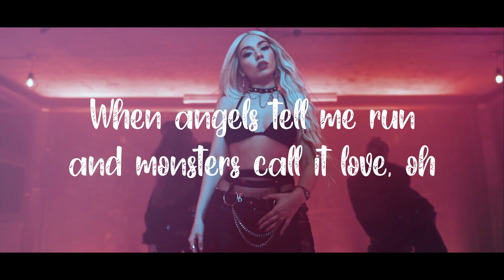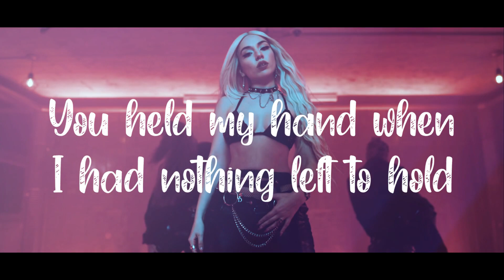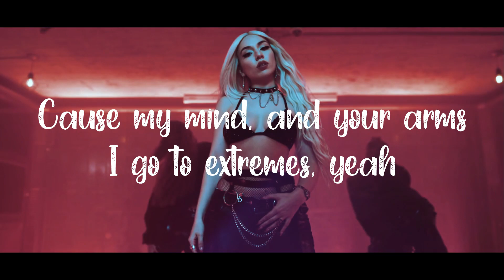Ava Max - My Head & My Heart (Lyrics) video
🎤 Lyrics: Ava Max - My Head & My Heart

'Til I cut the strings on your tiny violin, oh woah

Lost my mind in your arms, I go to extremes, yeah

La-la-la-la-la
La-la-la-la-la-la-la
La-la-la-la-la
La-la-la-la-la-la-la
La-la-la-la-la
La-la-la-la-la-la-la
La-la-la-la-la
La-la-la-la-la-la-la

Tell mе yes or no
Asking the heavеns, "Should I stay or should I go?"
Oh woah

La-la-la-la-la
La-la-la-la-la-la-la
La-la-la-la-la
La-la-la-la-la-la-la
La-la-la-la-la
La-la-la-la-la-la-la
La-la-la-la-la
La-la-la-la-la-la-la

La-la-la-la-la (Oh)
La-la-la-la-la-la-la
La-la-la-la-la (Oh)
La-la-la-la-la-la-la
La-la-la-la-la (La, la-la-la, la-la-la, la-la-la, oh)
La-la-la-la-la-la-la
La-la-la-la-la (Oh yeah)
La-la-la-la-la-la-la-la